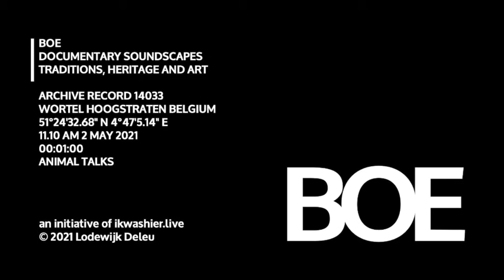BOE Soundscape 14033 Draft horse / Belgisch Trekpaard Kevrom, 9 jaar - SFX EM interferentie meting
BOE Soundscape 14033 Draft horse / Belgisch Trekpaard Kevrom, 9 jaar
… Locatie: Wortel, deelgemeente van de stad CQ5P+22 Hoogstraten, provincie Antwerpen, België, 51°24'32.68" N 4°47'5.14" E
… Datum en uur: 2 mei 2021 om 11u10
… Duur: 1’
… Onderwerp: trekpaard, Belgisch Trekpaard, Kevrom, 9 jaar, eigenaar Raf Braspenning, EM interferentie meting op 1,20 meter, borstkas, links
… Omstandigheden dier: in rust voor het ploegen
… Omstandigheden: buiten, veel wind, droog
… Opname: het geluidsniveau van de opname werd tijdens de afwerking niet aangepast, het ene object of dier ‘praat’ dus erg luid, het andere fluistert…
… BOE archiveert geluid. De opnames documenteren tradities, erfgoed en kunst. BOE bouwt expertise op in fonografie, field recording en soundscape design met een focus op het sensorisch erfgoed van het platteland. Als onderdeel van ikwashier.live deelt BOE dezelfde documentaire en artistieke aanpak.